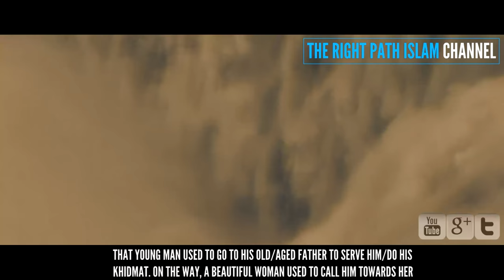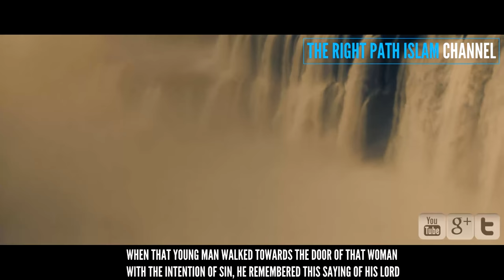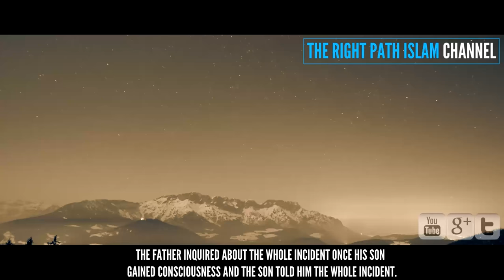► The Fear of Allah - The Story Of A Young Man ᴴᴰ | Haji Imran Attari